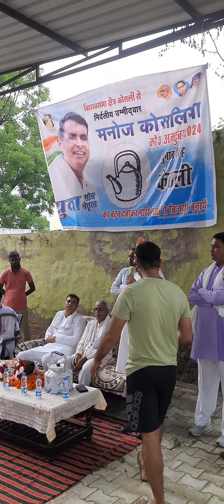मनोज कोसलिया को मिला लाला गॉव से आशीर्वाद। video news kosli विधायक विधानसभा #2024